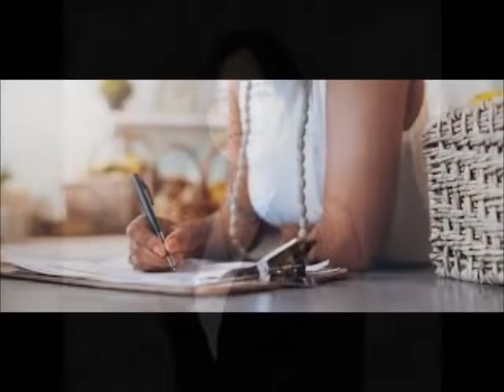Tran Vo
It's about Tran Vo, success in life, freedom to do what you really want in life, secrets of the big cities, connections among countries, good work and well payed jobs.